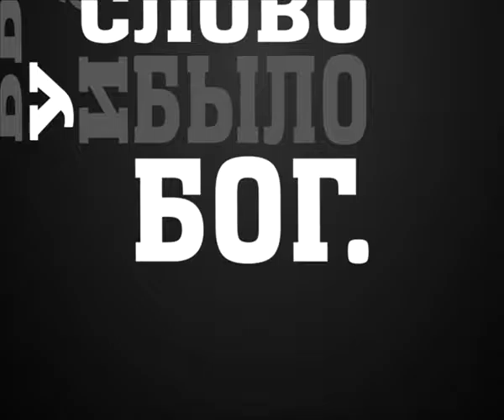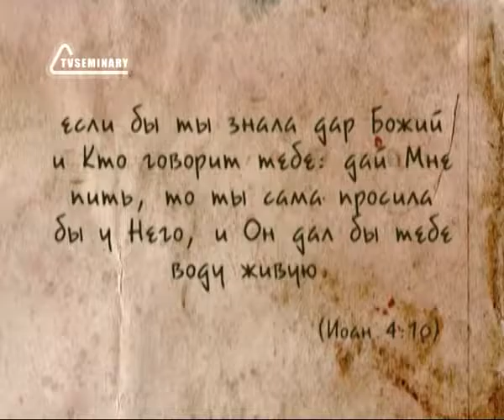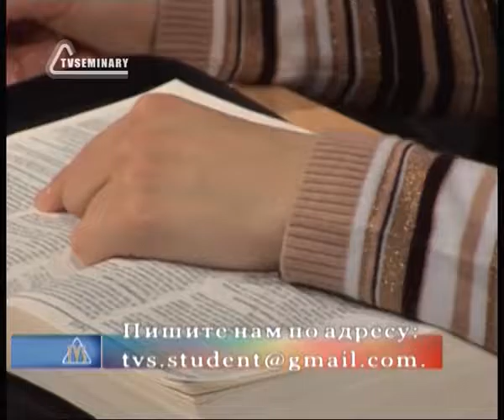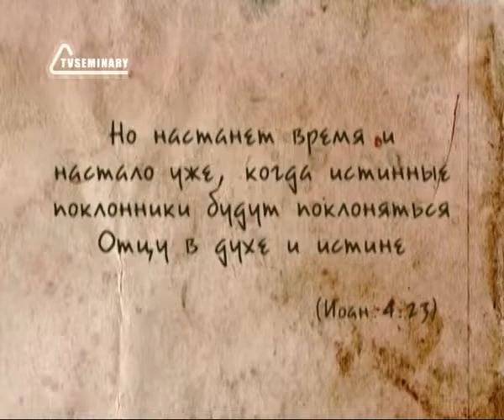BS237 Rus 16 Вера женщины в Самарии и царедворца в Галилее Иисус у колодезя Часть 3